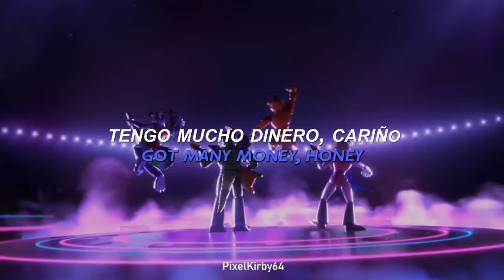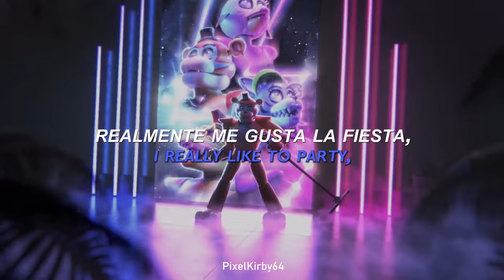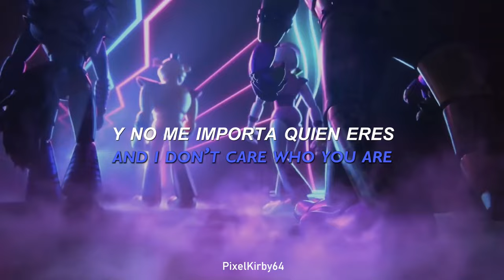Esta canción es muy pegadiza en TikTok con FNaF Security Breach |Superstar-ToyBox(Lyrics/SubEspañol)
¡Bienvenidos a este nuevo video! Aww la verdad esta canción es super pegajosa, no puedo dejar de recordarla jaja. Ademas podría ser uno de los temas de esta banda xd. Estaría genial que pasen un álbum con canciones oficiales de fnaf ¡Espero que les guste este video!

📌Recuerda;

_ Darle like :)
_ Activar la campanita
_ Compartir

📌Datos;

_COMPOSICIÓN: Toy-Box, Steven Keen, Honeycutt
_VOCALS: Toy-Box
_LYRICS: Toy-Box, Steven Keen, Honeycutt
_PRODUCTOR: Toy-Box
_AÑO: 09/08/2009
_GÉNERO: Pop
_VÍDEOS: FNaF Security Breach

📌Hashtag;

📌TAGS;

Esta canción es muy pegadiza en TikTok con FNaF Security Breach | Superstra - Toy Box Traducida
Esta canción es muy pegadiza en TikTok con FNaF Security Breach | Superstar - Toy Box Traducción
Esta canción es muy pegadiza en TikTok con FNaF Security Breach | Superstar - Toy Box Español
Esta canción es muy pegadiza en TikTok con FNaF Security Breach | Superstar - Toy Box Subtitulada
Esta canción es muy pegadiza en TikTok con FNaF Security Breach | Superstar - Toy Box Subtítulos
Esta canción es muy pegadiza en TikTok con FNaF Security Breach | Superstar - Toy Box Sub Español
Esta canción es muy pegadiza en TikTok con FNaF Security Breach | Superstar - Toy Box Sub Ingles
Esta canción es muy pegadiza en TikTok con FNaF Security Breach | Superstar - Toy Box Ingles
Esta canción es muy pegadiza en TikTok con FNaF Security Breach | Superstar - Toy Box Lyrics
Esta canción es muy pegadiza en TikTok con FNaF Security Breach | Superstar - Toy Box Tribute
Esta canción es muy pegadiza en TikTok con FNaF Security Breach | Superstar - Toy Box Tributo
Esta canción es muy pegadiza en TikTok con FNaF Security Breach | Superstar - Toy Box edit